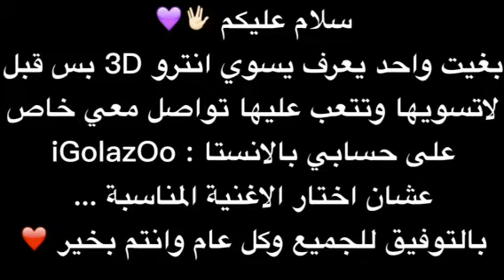Agario#12 قيم بسيط بإسمنا الجديد !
اقرا الوصف
PS4 : iGolazOoYT
علامات لجذب المشاهدين فقط !!
ابو كحل دحومي٩٩٩ اقاريو اقار اجاريو لعب لعبة فلة ضحك روكيت ليق مجرم قيمز سعودي قيمر ولد اولاد بنت بنات d7oomy999 mjrmgames sag4mer saudi gamer ABO-K7L زومبي كود طفش agario agar.io مدمن قيمز زد هكر يماجس zd hacker ymagc mdmn games العاب مقلب تحديات مقالب تحدي لو خيروك لو جزروك صور فيديو مقطع صور هههههههه سويمي ابو صندح سوني٤ PS4 Rocket league shou airshou vshare تصوير شاشة مقطع Jumbo جمبو Slither.io Slitherio